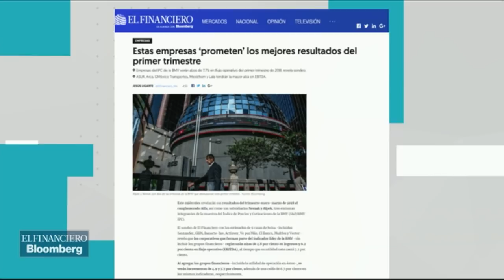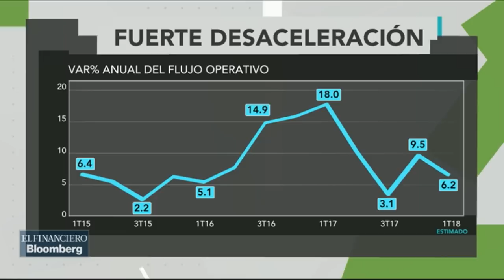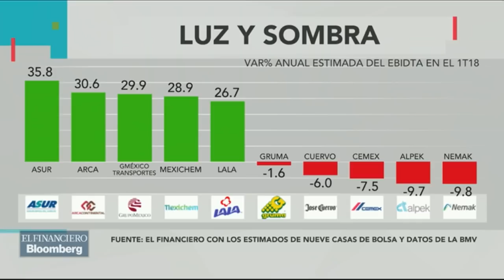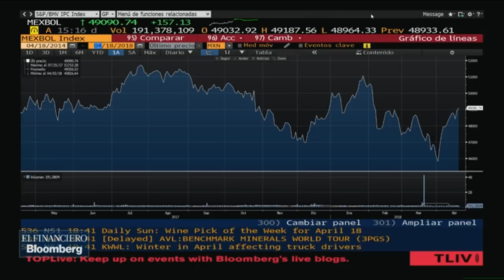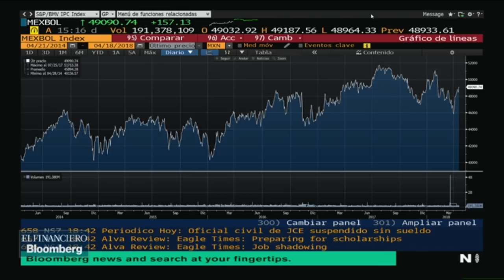Conoce las empresas que triunfarán en el 1T 2018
El panel de Mesa Central analiza a las empresas que destacarán en el primer trimestre del 2018.